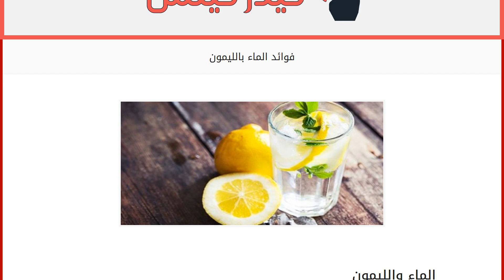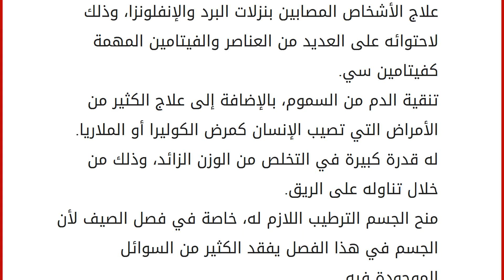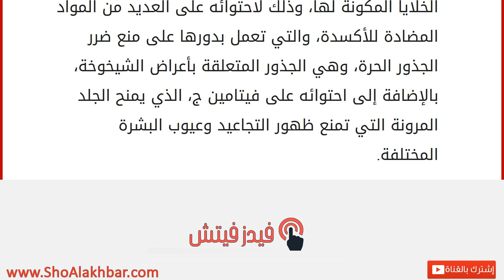فوائد الماء بالليمون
الماء والليمون
الماء أساس الحياة وعصبها الرئيسي، فلا يمكن الاستغناء عنه في أي مجال من مجالات الحياة، لما له من فوائد عظيمة تعود على الإنسان، لذلك يجب المواظبة على تناولها بكميات كبيرة، وذلك لأنها تحتوي على الكثير من العناصر والفيتامينات الضرورية، إلا أن الكثير من الأشخاص الذين لا يفضلون شربه، لذلك ينصح بإضافة الليمون إليه لما له من فوائد كثيرة، بالإضافة إلى الطعم المرغوب به من قبل الكثيرين. فوائد الماء بالليمون
هناك العديد من الفوائد التي يمكن الحصول عليها عند تناول الماء بالليمون وهي: يساعد المعدة على القيام بأعمالها على أكمل وجه، وتنظيم عملية الهضم، بالإضافة إلى تنقية الكبد وتخلصه من السموم والجراثيم. تقوية مناعة الجسم ووقايته من التعرض للكثير من الأمراض، وذلك لاحتواء الليمون على فيتامين سي الضروري لذلك. له دور كبير في تنظيم ضغط الدم، بالإضافة إلى وقاية الإنسان من الإصابة بالغثيان والدوا